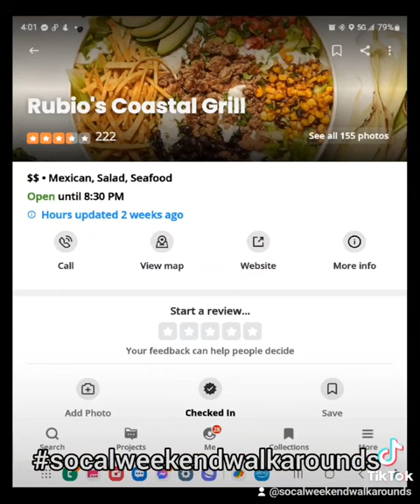LANGOSTINO LOBSTER BOWL! LOBSTER TACO! GRILLED MAHIMAHI WITH MANGO! RUBIOS SANTA ANA CALIFORNIA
LANGOSTINO LOBSTER BOWL! LOBSTER TACO! GRILLED MAHIMAHI TACO WITH MANGO! A Shrimp Burrito. Langostino lobster bowl and tacos are a must try.  The Grilled Mahi Mahi Taco was a big surprise,  didn't expect it to be that good!

A California Original!  In 1983, RUBIO's opened its first walk up TACO stand in Mission Bay, San Diego serving up their flagship Fish Tacos.

Music
Rock Lobster
The B52s